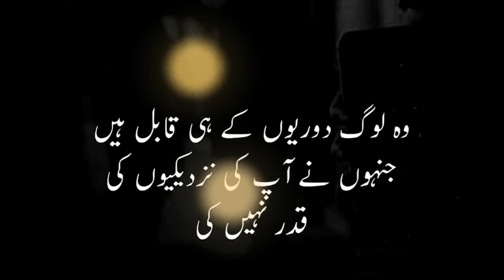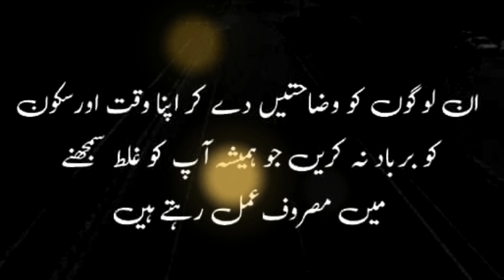Lay Dooby Gi Mere Bad dua usy 😭💔 | quotations | urdu quotes | my creations